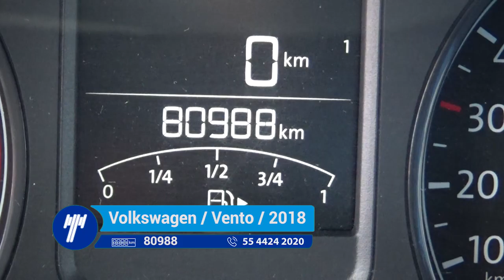Volkswagen / Vento / 2018- JT043297